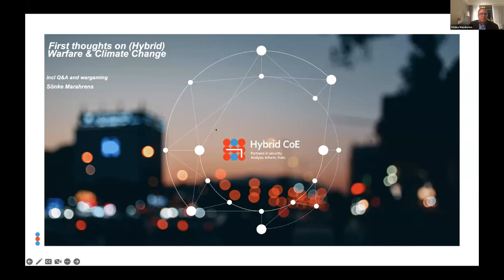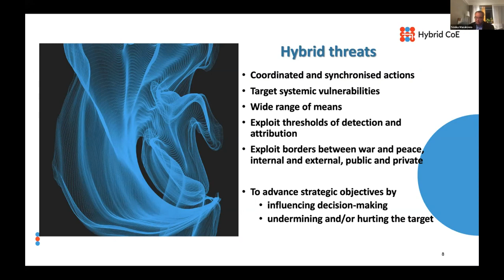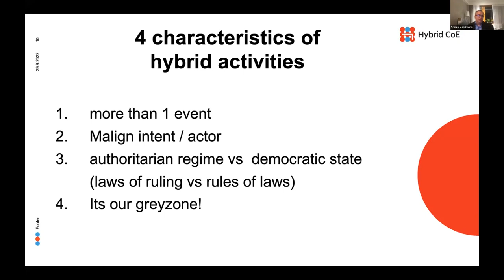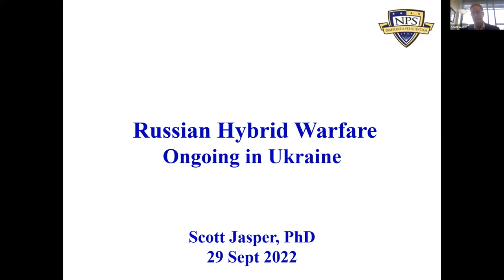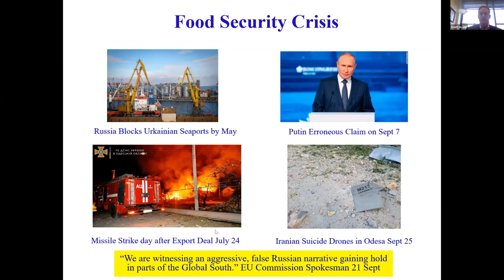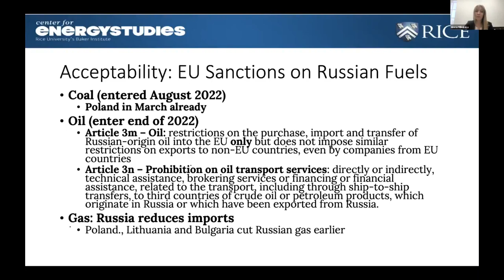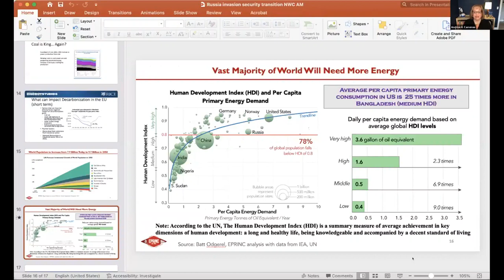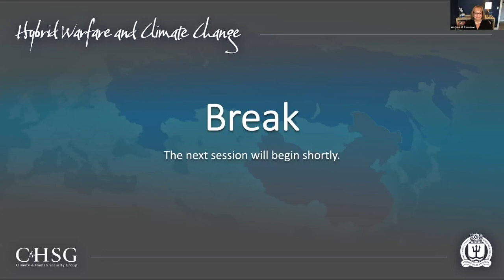U.S. Naval War College Hybrid Warfare and Climate Change Conference 2022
This event took place on Thursday, September 29, 2022.

The Hybrid Warfare and Climate Change online conference explores how China and Russia can use hybrid warfare tactics to further exploit vulnerabilities caused by climate change impacts. Recent research has focused on how malign actors can make use of climate risks, and this event is an exploratory discussion to see how this could manifest in reality. We are bringing together experts on either hybrid warfare and climate change and will engage in a moderated dialog on the potential interactions of the two.